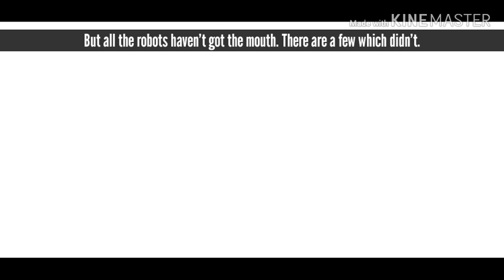✅ Things you probably didn't know about in PK XD | Did You Know? | Part 4 | 2020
After a really long time, here's the Part 4.